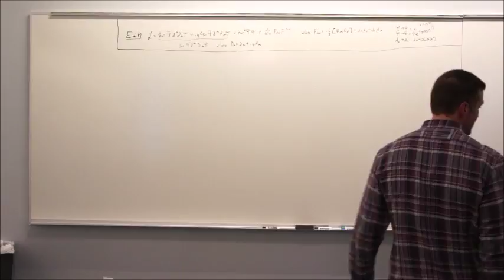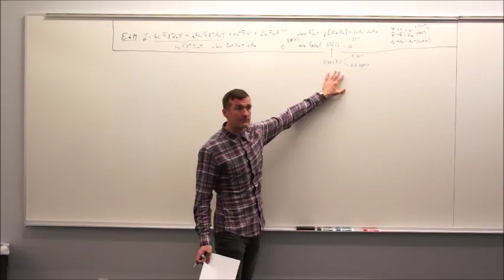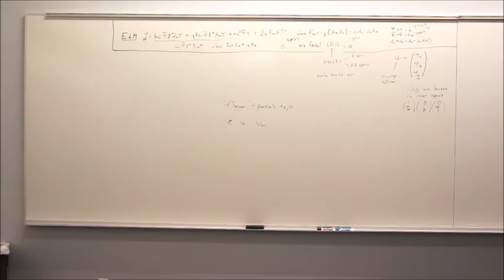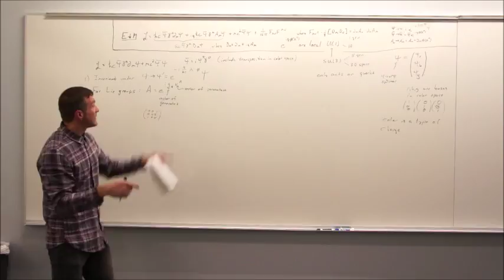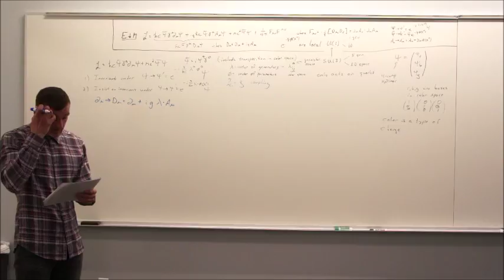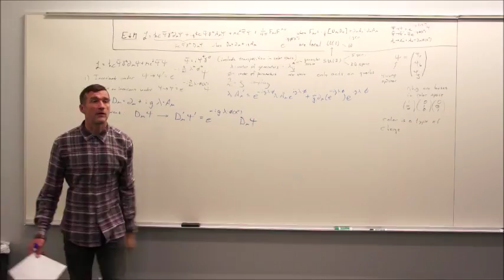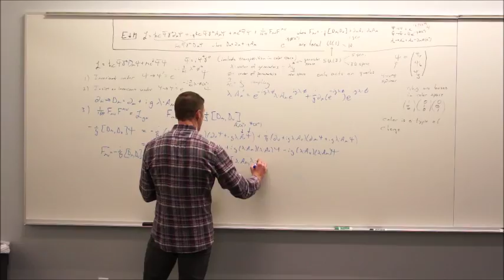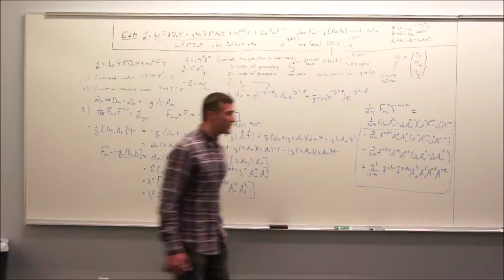Particle Physics (2018) Topic 13: QCD as an SU(3) Gauge Theory